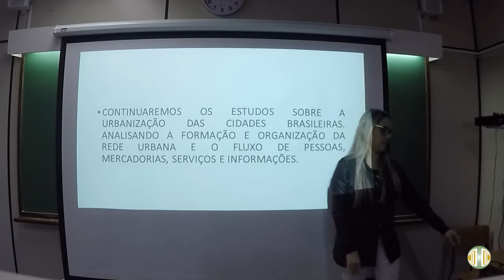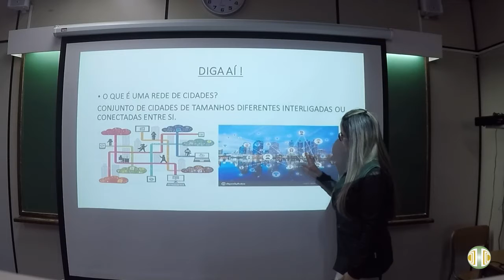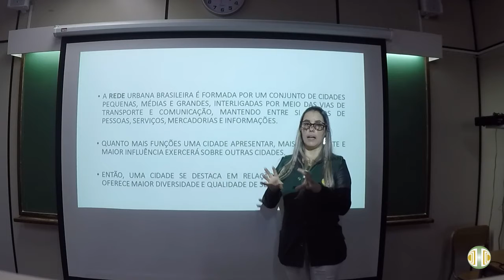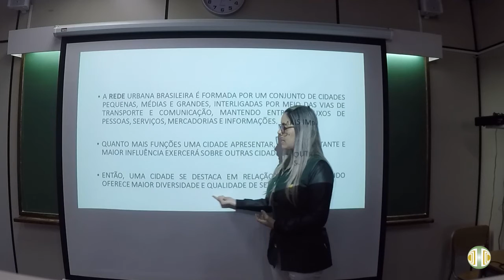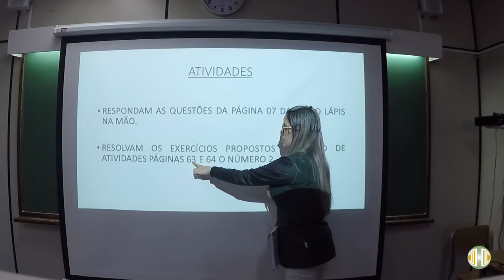5° ANO - Geografia - Volume 3 - Unidade 4 - Aula 1